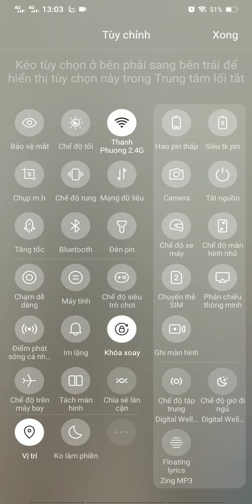video đầu tiên hì(xây căn nhà)sinh tồn